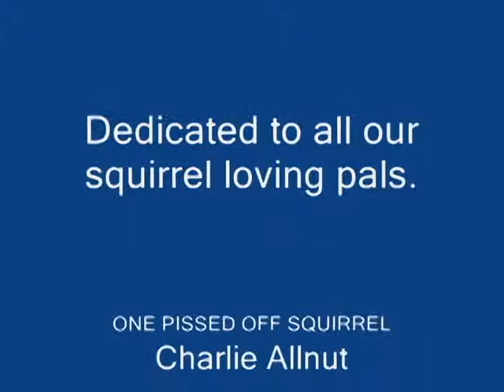Don't Dissapoint Charlie Allnut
Squirrel has 15 minute hissy fit cuz I forgot to feed him. Only captured 35 seconds of it.